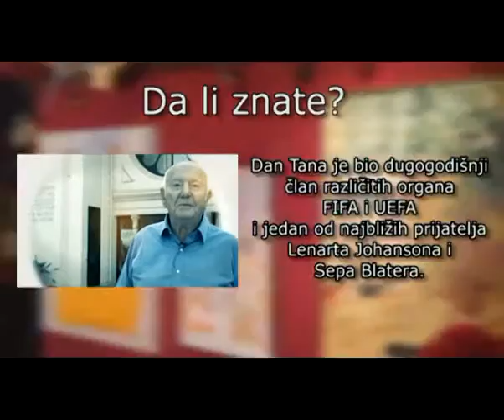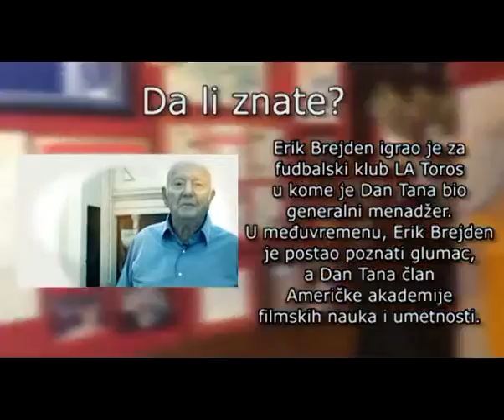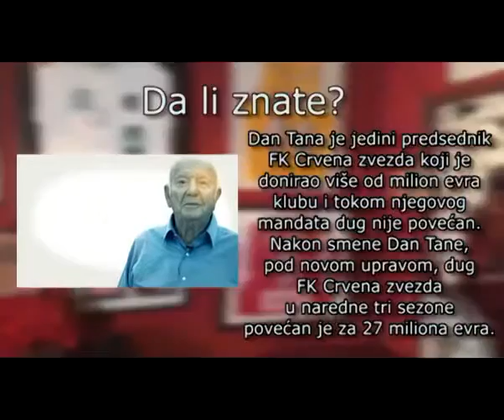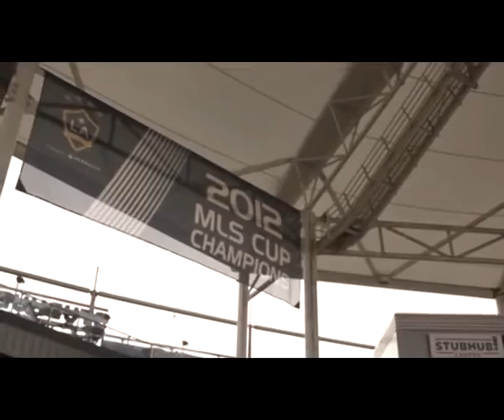Dan Tana Epizoda 1 Fudbaler u Americi Narator Savo Milošević